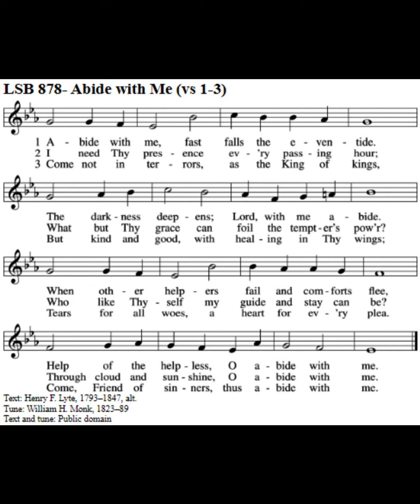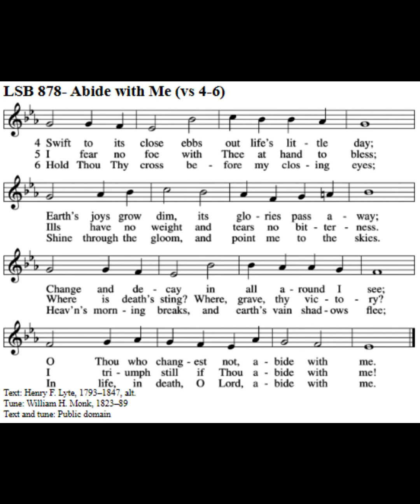LSB 878- Abide with Me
The congregation at CTSFW's Kramer Chapel sings LSB 878, "Abide with Me" at Compline on October 23, 2023.